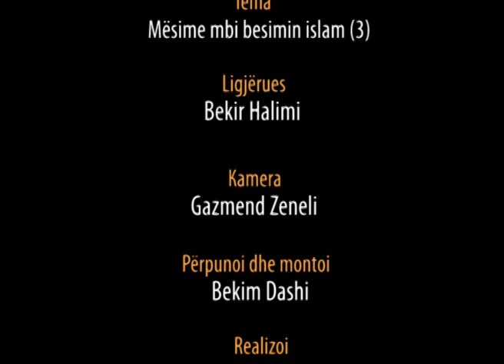3.) Mësime mbi besimin islam (3) Bekir Halimi